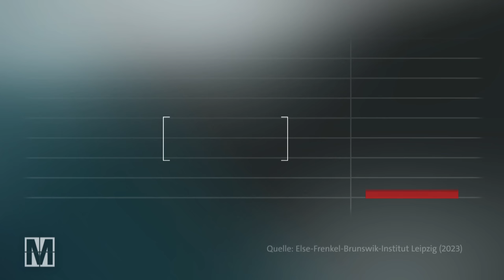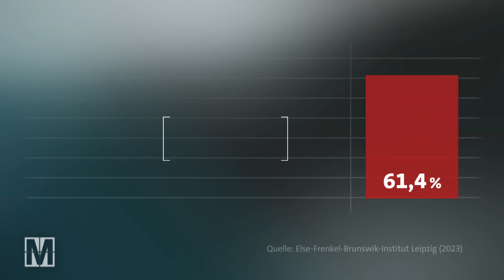AfD-Erfolge: Judenhass und Rassismus auf dem Vormarsch - studioM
Die AfD scheint in Deutschland auf dem Vormarsch: Erstmals stellt sie im thüringischen Sonneberg einen Landrat. Erstmals gewann sie eine Bürgermeisterwahl. In Umfragen liegt die AfD deutschlandweit bei 20 Prozent, in ostdeutschen Bundesländern wie Thüringen sogar weit darüber. Das sind düstere Nachrichten vor allem für die Menschen, die von Antisemitismus und Rassismus unmittelbar bedroht sind.

Manche Jüd:innen oder von Rassismus betroffene Menschen meiden jetzt schon Teile des Landes aus Angst vor Übergriffen. Und überlegen sich inzwischen ernsthaft, ob sie in diesem Land eine Zukunft für sich sehen, wenn die AfD immer stärker wird.

Wie verbreitet sind Antisemitismus und Rassismus in der AfD? Wie sehr spiegeln sich in den Wahlerfolgen  manifeste rechtsextreme Einstellungen der Bevölkerung vor allem in Ostdeutschland? Wo versagen Bildung und Medien dabei, über Menschenfeindlichkeit aufzuklären? Braucht es neue, solidarische Bündnisse gegen Rechtsextremismus und stärkere Brandmauern? Nicht nur gegen die AfD, sondern gegen jegliche Form von Judenhass und Rassismus?

MONITOR-Leiter Georg Restle diskutiert darüber mit Hanna Veiler, Präsidentin der Jüdischen Studierendenunion Deutschlands, und Josephine Apraku, Autor*in und Trainer*in für rassismuskritische Bildungsarbeit.

Die Sendung wurde am 13. Juli 2023 aufgezeichnet.

Hinweis: Die Kommentarfunktion unter diesem Video wurde überwiegend zum Teilen rassistischer und antisemitischer Inhalte missbraucht. Deshalb haben wir sie vorübergehend deaktiviert.